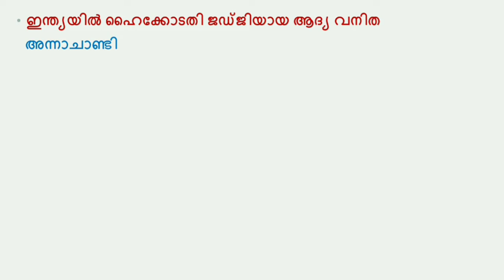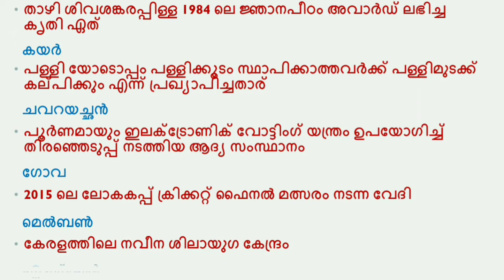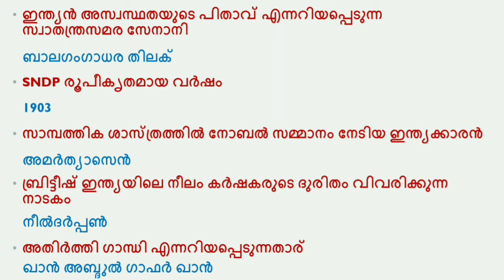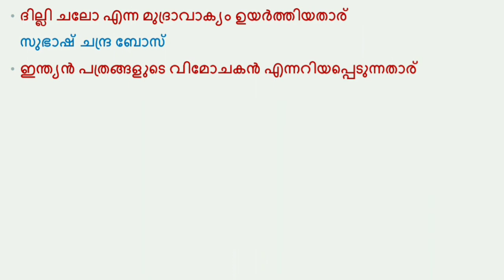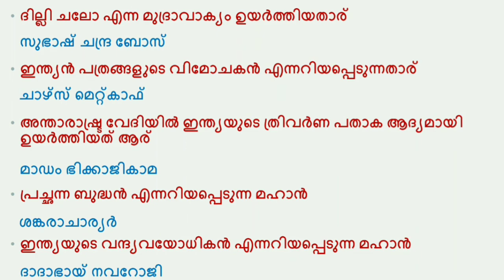ലാസ്റ്റ് ഗ്രേഡ് സെർവന്റ് || LDC || VEO || മനഃപാഠം ആക്കേണ്ട ചോദ്യങ്ങൾ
In this YouTube video you can study previous year questions and answers.
 കേരള PSC  മുൻവർഷങ്ങളിൽ ചോദിച്ച ചോദ്യങ്ങൾക്ക് ഈ ചാനൽ സബ്സ്ക്രൈബ് ചെയ്യൂ.